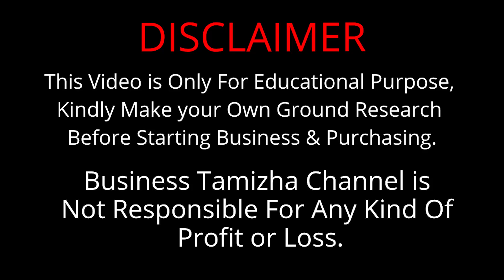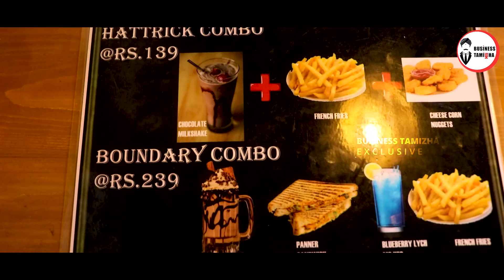ஒரே முதலீட்டில் 5 வகையான Franchise -ல் உள்ள பொருட்களை வியாபாரம் செய்யலாம் | Cheapest Cafe Business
This Video is About Zan Cafe Franchise Business, where you can start your whole cafe business in one investment. where the investment is very low and profit is high compared to the other businesses.

For More Details:
Zan cafe,
C.Abdul Hakeem Arts College, Anna Salai,
Opposite to, Melvisharam, Tamil Nadu 632 509

Thankyou.